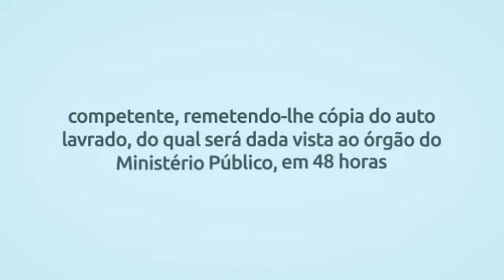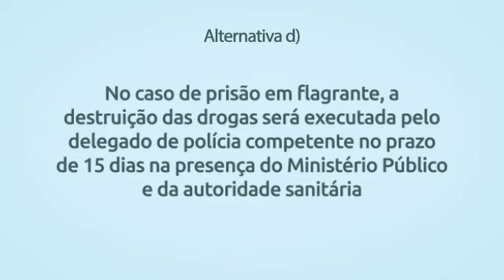Simulado Lei 11.343/06 (Lei de Drogas) – Questão 30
Se estiver usando desktop, clique nos links abaixo para rever as alternativas:

Alternativa a) 0:20
Alternativa b) 0:40
Alternativa c) 0:58
Alternativa d) 1:09
Alternativa e) 1:24